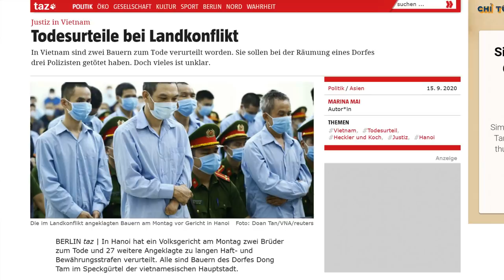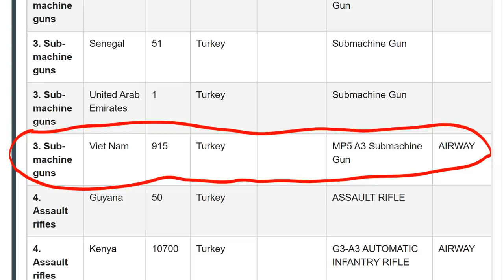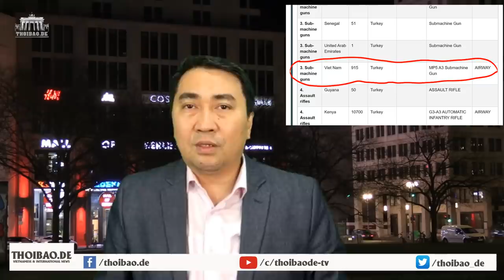Phát hiện đáng sợ - Bộ Công an nhập lậu “hàng nóng” của Đức để “tiễn” cụ Kình?